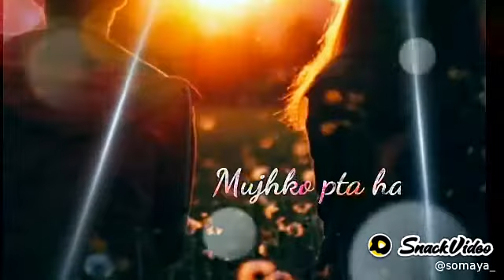3 December 2020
somaya_:💓💓💓❤️❤️❤️🥰🥰🥰😍😍😍❤️❤️❤️❤️